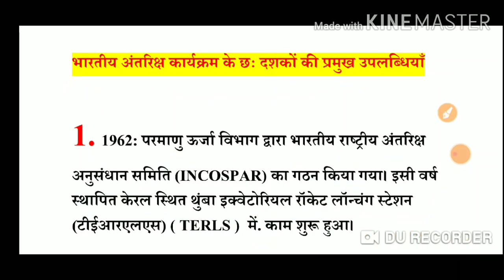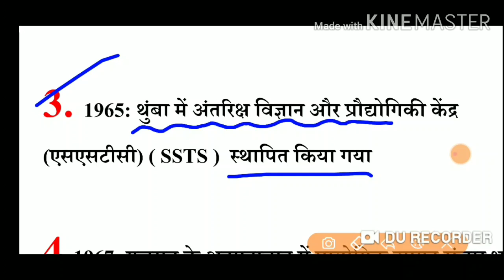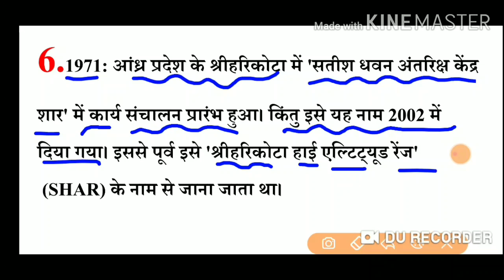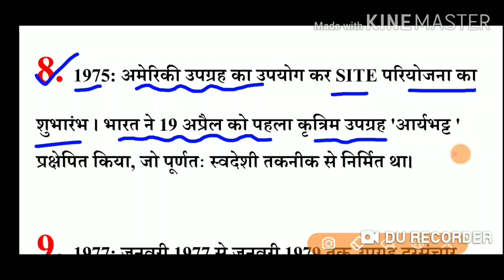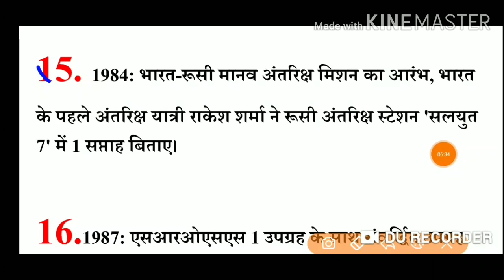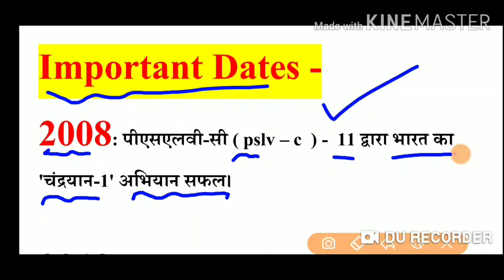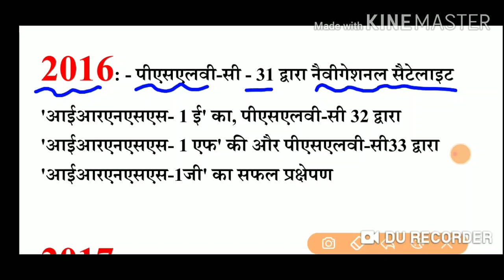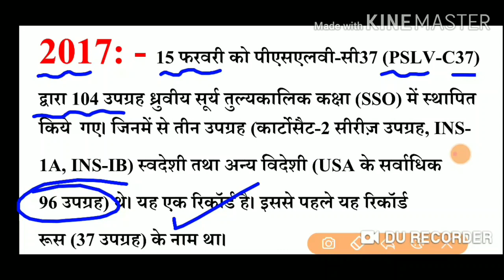class-1 || विज्ञान एवं प्रौद्योगिकी class - 1 || ACF Ranger || ACF - 2020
8fjeicr